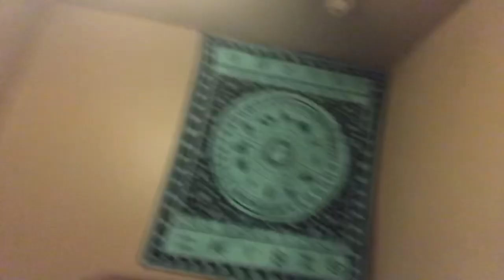COLLEGE MOVE IN VLOG | North Carolina Central University 2019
This is a vlog of me moving in my dorm its Sophomore SZN! I’m excited to be back and hopefully I can continue on posting.

SOCIAL MEDIAS